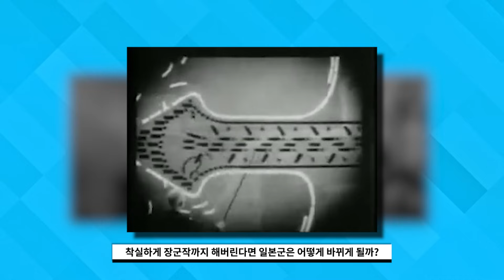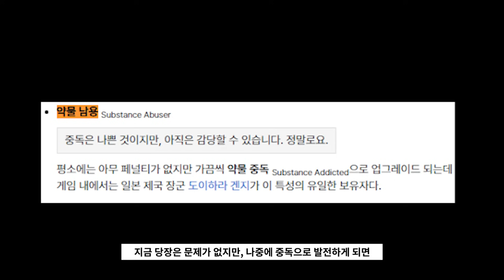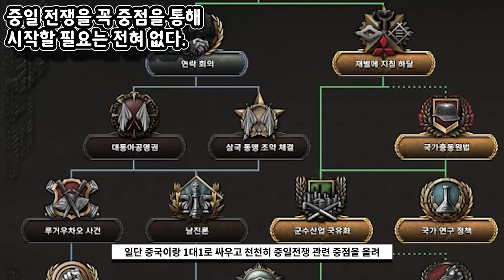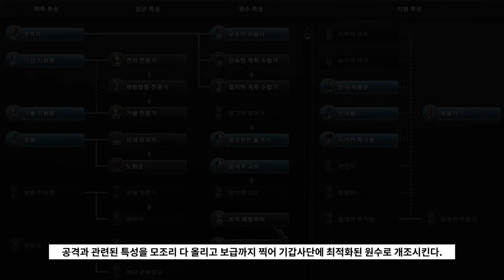[하츠오브아이언4 초보자 가이드 10탄] 일본이 기동전을 한다면 어떨까?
일본 DLC 언제 나오냐 ㅅㅂ